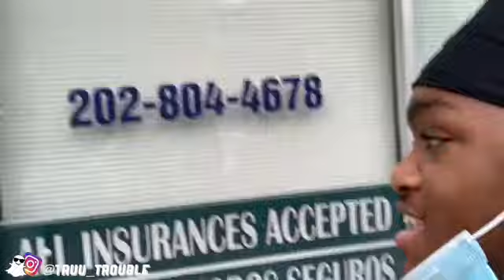THEY FINALLY LET ME FREE I GOT MY OWN APARTMENT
I am finally free thank God
Back to posting Bangerz tomorrow